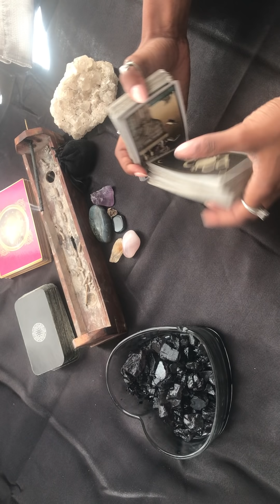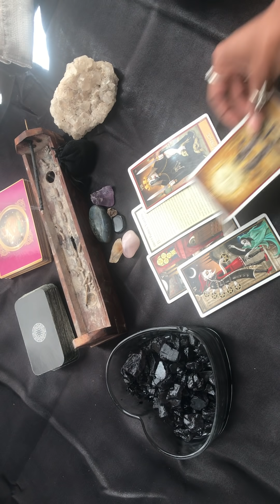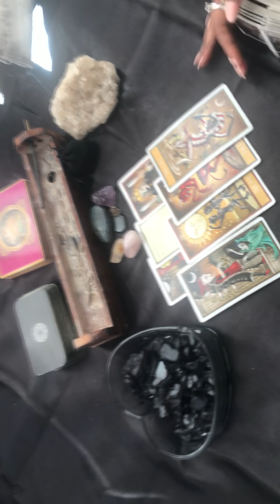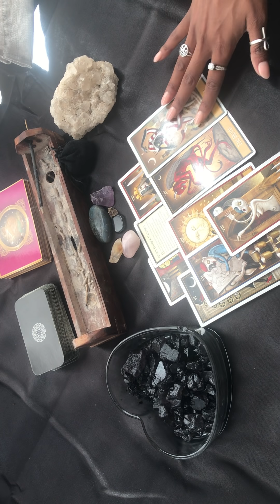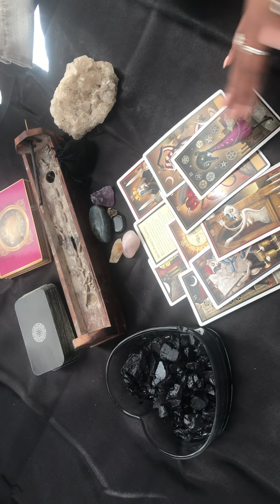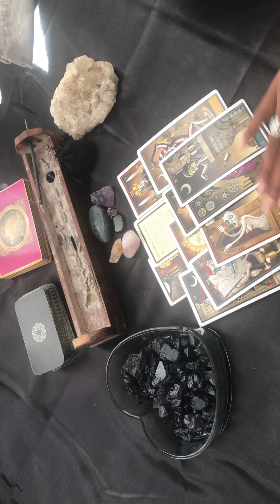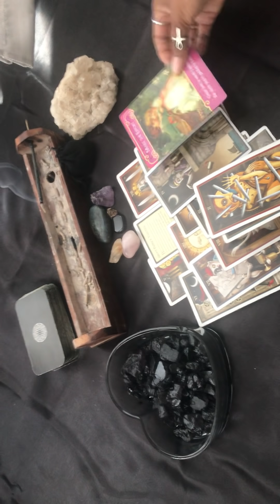NEXT 48 ~ ♋️CANCER MAY 23-24 “ MAKE THE EFFORT”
👩🏽‍🎓ASTROKWEEN MASTER ASTROLOGY CLASS
👩🏼‍🎓TAROT TRUMPS (MAJOR ARCANA) CLASS
👩🏽‍🎓CHEVY WITCH ELITE CONSULTATIONS * NOT A CLASS *

INSTRUCTORS:
👩🏾‍🏫 CHANTÉ READS
👨🏾‍🏫 CHEVY WITCH